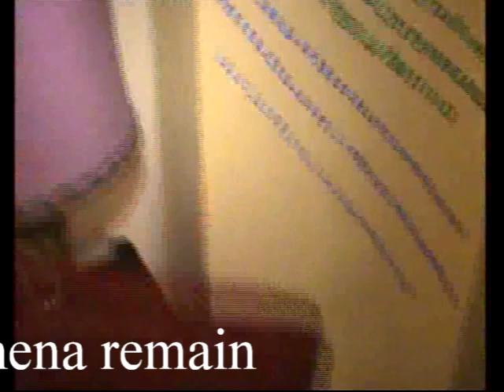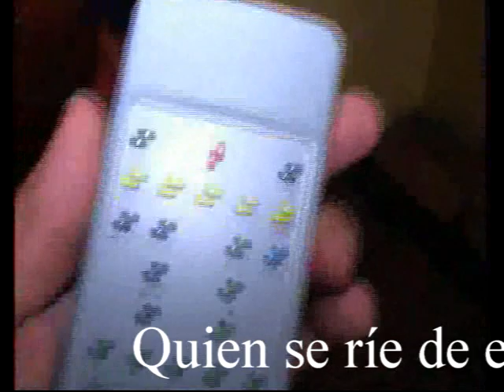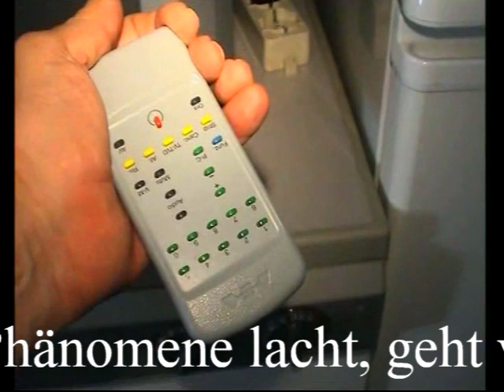Evolvenza Chi irride questi fenomeni passa e i fenomeni rimangono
- Quiconque se moque de ces phénomènes passe et les phénomènes restent.
- Whoever laughs at these phenomena passes and the phenomena remain.
- Quien se ríe de estos fenómenos pasa y los fenómenos permanecen.
- Quem ri desses fenômenos passa e os fenômenos permanecem.
- Wer über diese Phänomene lacht, geht vorbei und die Phänomene bleiben bestehen.